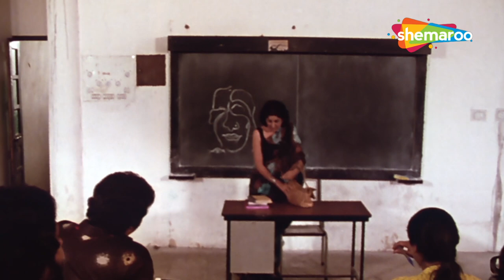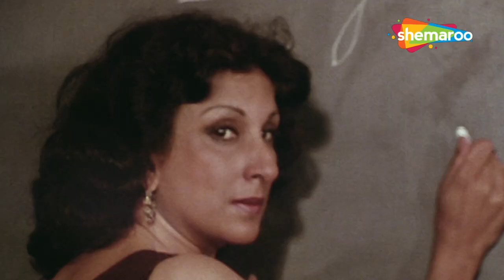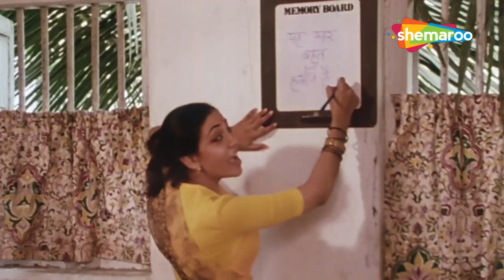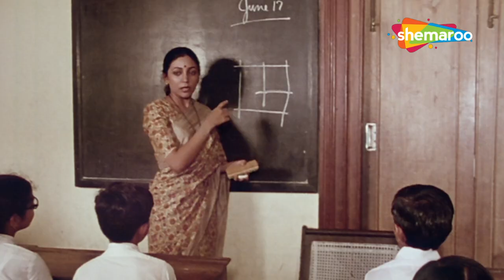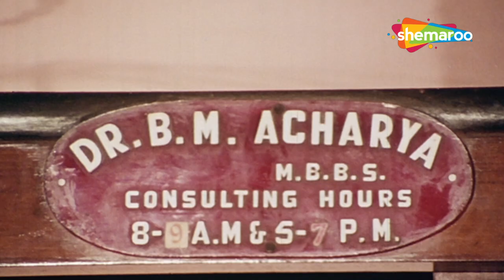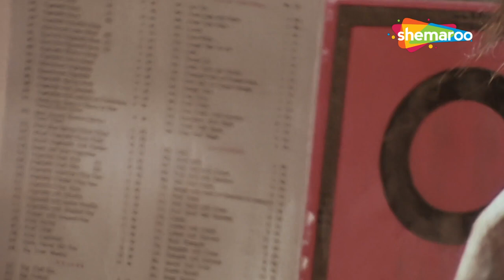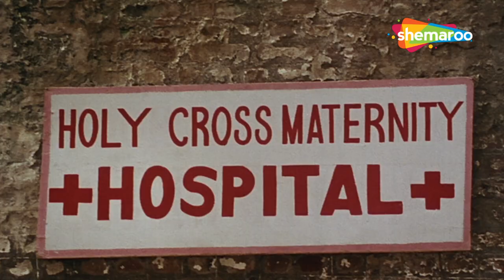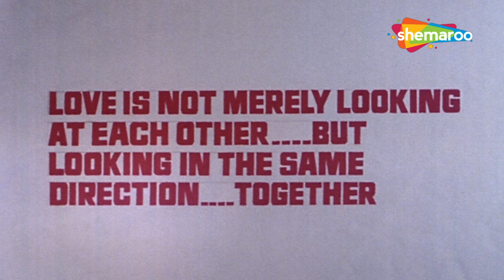Saath Saath | Full Movie | Deepti Naval | Farooq Sheikh | Dilip Dhawan | Best of Bollywood 80s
Saath Saath is a story about Geeta who falls in love with Avinash for his idealistic ways and outlook. Geeta's parents are against this marriage because; Avinash belongs to a poor background. Geeta accepts Avinash as he is. And she decides to get married to him at any cost. Geeta believes that if they are together all the problems could be handled. But after marriage things between them are not the same. What made the change happen?

YOR - 1982
Star Cast - Farooque Shaikh, Deepti Naval, Satish Shah, Iftekhar, A.K. Hangal
Director – Raman Kumar
Producer - Dilip Dhawan
Cinematographer – Sunil Sharma
Music Director – Kuldeep Singh
Lyricist – Javed Akhtar
Writer - Raman Kumar
Editor – David Dhawan

Bollywood Comedy
Follow us on: